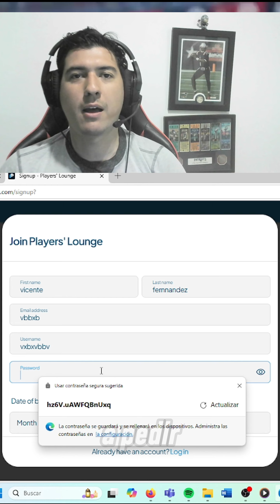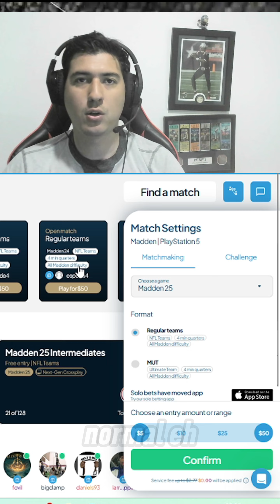GANA INGRESOS EXTRAS jugando MADDEN!! UTILIZA mi codigo!!😊😊🏈🏈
Gana ingresos extras en la plataforma players lounge!!